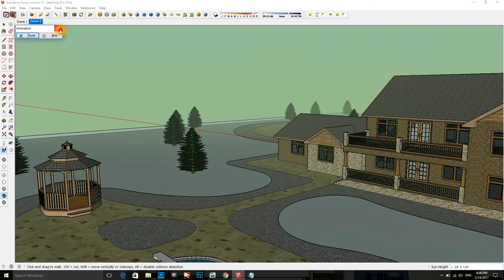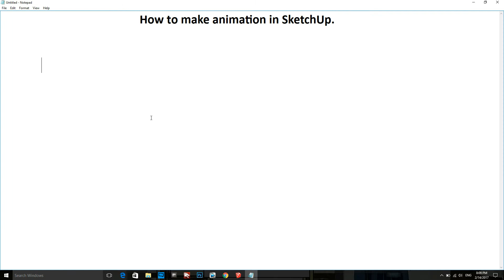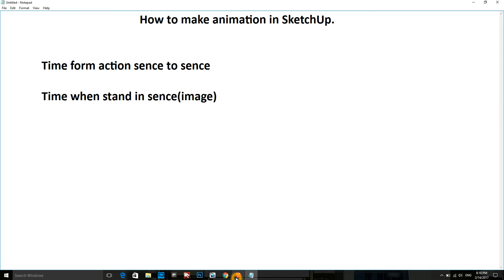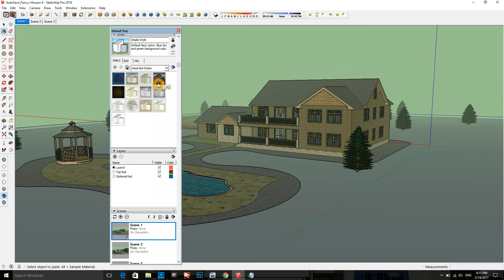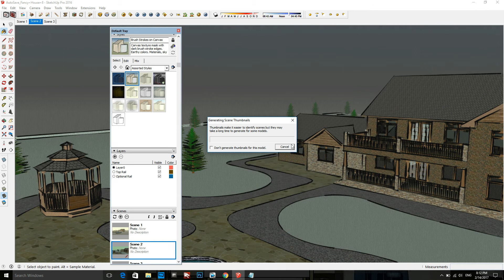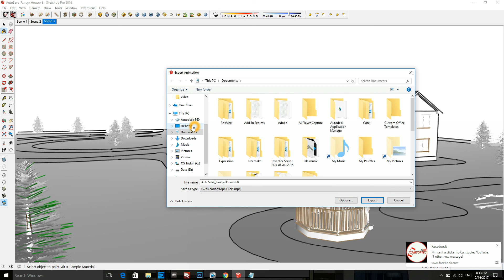Sketchup Animations with style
this is the  population of Cambodia to sharing about architecture design and the computer program to help poor student for learning...
this video is show u how to make animation in Sketchup. and with style that look so good. it better then spend alot time to do with other program.